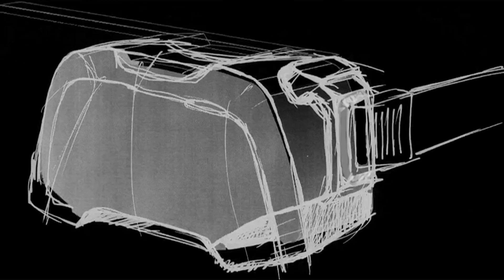How Oculus Cracked the Impossible Design of VR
The Oculus Rift starts shipping today. Four years of intense work led to this moment. WIRED got to look at some of the early prototypes that would have never made it to market.